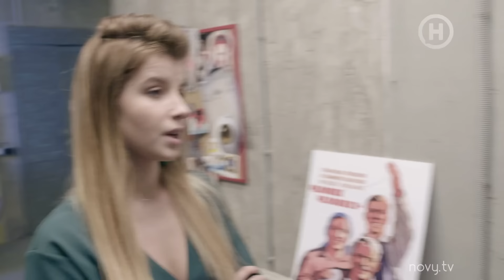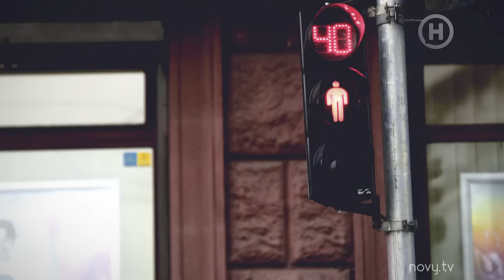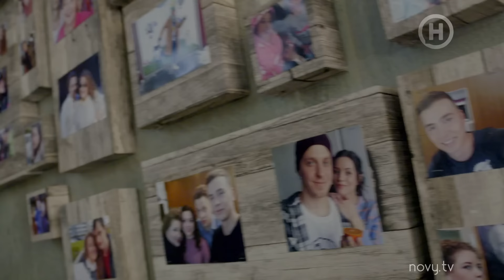Киев днем и ночью - Серия 21 - Сезон 5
В 21 серии 5 сезона Киев днем и ночью Яся неожиданно встретила Алину и Сэма в туалете клуба. Алина и Назар провели вечер вместе и собираются в Париж. У Макса - новый кастинг. Сэм всю ночь спал под дверью квартиры на Днепровской, чтобы извиниться перед Ясей. Назар встретился с отцом Полины. Паше прислали документы по его усыновления.

Отец Полины передал ей документы на дом от Назара. Альбина и Владимирович выдерживают паузу в отношениях. Настя готовится к свиданию с Захаром. Яся предложила Сэму жить вместе. Владимирович уговорил Пашу узнать, кто его настоящие родители. Сэм отдал деньги за информацию о своем брате.

В «Киев днем и ночью» произошла полная перезагрузка! В новых сериях появились новые герои. Один из них – Максим «Физрук» Сосновский, уже известный зрителям по «Топ-модель по-украински». Кстати, если в прошлом сезоне на украинский перешел закадровый голос сериалити Костя Войтенко, то в новом «рідною мовою» заговорят все герои сериалити.В объективе пятого сезона – истории трех подруг, цель которых – покорить Киев. Любовь, дружба, предательства и разочарования – сериалити покажет реальную жизнь и реальные проблемы молодежи.